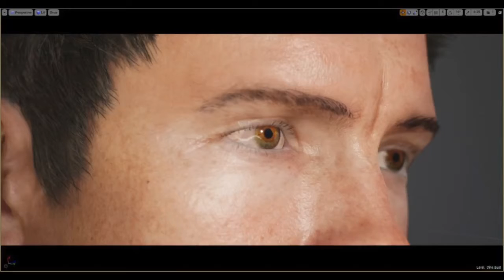Transfolio + Faceware Tech + Unreal Demo for Siggraph 2017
This is a demo of Transfolio scanned digital eyes, that were animated (blinking and pupil dilation) using Faceware Technology's face tracking software (inset is recorded eye movement) rendered in realtime in Unreal Engine.